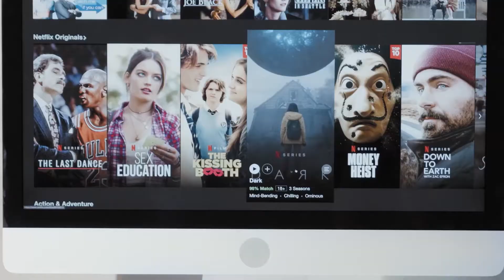NETFLIX | FILME IMPERDÍVEL DO JIM CARREY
Filme: O Pentelho (The Cable Guy, Ben Stiller, 1996)
Steven, que acaba de terminar o namoro, oferece 50 dólares ao instalador de TV a cabo Chip Douglas para ligar alguns canais de graça em seu novo apartamento. O que ele não sabe é que o técnico não passa de um homem desequilibrado e solitário que vai fazer de tudo para conquistar a amizade de Steven. A obsessão de Chip acaba provocando uma série de problemas na vida pessoal e profissional de seu novo amigo.

Hoje vou falar sobre o novo comédia da NETFLIX” O Pentelho “ já viu? O que achou? Deixa ai!

Sempre muito difícil encontrar filmes bons, as pessoas ficam as vezes mais de uma hora procurando filmes bons, por isso estou aqui, pra te ajudar!
Estou toda semana indicando filmes e séries pra você, tanto de AMAZON PRIME E NETFLIX, deixe aquele like que ajuda muito pessoal e muito obrigado desde já!.

FILMES BONS PRIME VIDEOS
MELHORES FILMES NETFLIX
FILMES2021
FILMES MUITO AMAZON PRIME